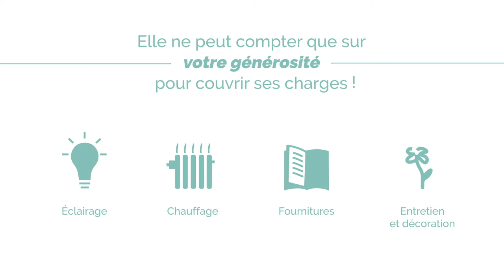Solidarité paroisse - Diocèse de Bordeaux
Ne bénéficiant d’aucune subvention, votre paroisse ne peut compter que  sur votre générosité. En ce début d'été 2023, faire un don complémentaire pour votre paroisse, c’est l’aider concrètement à continuer de fonctionner, à vous accueillir et à se lancer dans de nouveaux projets. Il n'y a pas de petit don, chaque don compte et nous permet d'assurer la mission de l'Église. Votre don sera intégralement reversé à votre paroisse pour couvrir ses frais de fonctionnement.

Pour faire un don, rendez-vous sur 👉donnons-bordeaux.catholique.fr